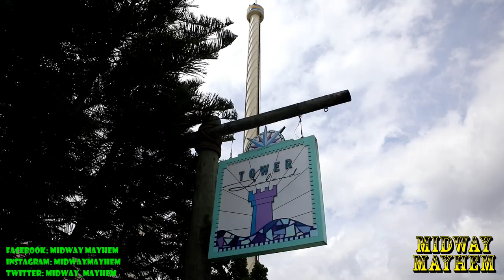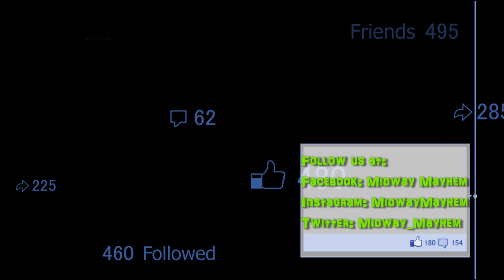SeaWorld Orlando 2020 Roller Coaster Construction Update 8.16.19 Foundations Begin!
Someone lit a fire under the crews at SeaWorld Orlando and we now have foundations that are awaiting cement!  Several of the forms have popped up on the main construction site and caps for the footers are waiting.  With track now on site and foundations beginning to form, it won't be too much longer before we have vertical construction for the 2020 roller coaster coming to SeaWorld Orlando!

If you're excited about the new roller coaster coming to the park, tag some friends and SMASH THAT SHARE BUTTON!!!